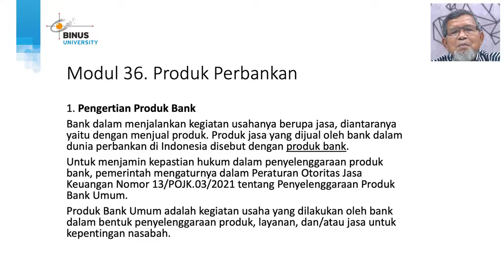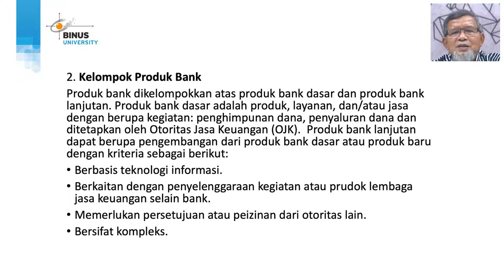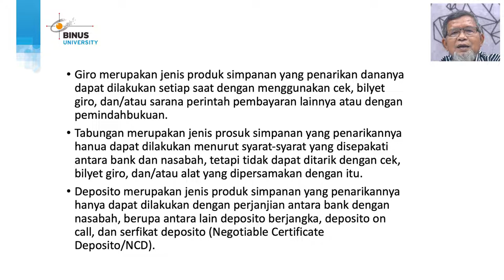36. Produk Perbankan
Credit title:

Subject Matter Expert : Darman SE, MM
Dokumenter: Binus University
Uploaded by: Knowledge Management and Innovation Binus University